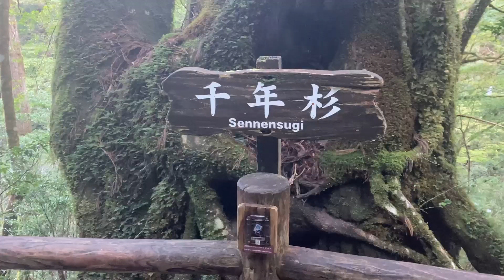2022.12.31Vol.293「初！太忠岳登山⛰屋久島3日目」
応援寄付感謝です🙏ゆうちょ銀行
記号１２２１０　番号３０４９４７８１
セトケイコ

【私の動画の有効な使い方】
動画数が多いので、気になるものを
「おみくじ感覚」でご覧ください。

●ねいちゃーけいこ
「ざ！どいなか生活」（北海道紋別市）